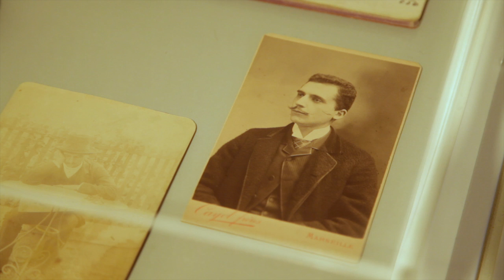TMC-MARIUS BORGEAUD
Cette vidéo traite de TMC-MARIUS BORGEAUD